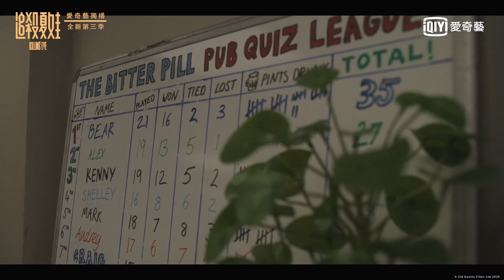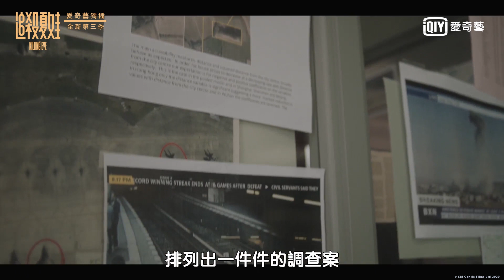《追殺夏娃》第 3 季｜EP2 花絮：良藥苦口秘密新聞組織｜愛奇藝台灣站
全新第三季 4/13

▪ 主演
艾美獎最佳劇情類影集女主角／茱迪 ● 康默（Jodie Comer）
金球獎史上首位亞裔劇情類劇集最佳女主角／吳珊卓（Sandra Oh）
▪ 製作人：莎莉 ●  伍德沃德 ●  秦特爾 (Sally Woodward Gentle)
▪ 編劇：蘇珊 ●  希思科特（Suzanne Heathcote）
▪ 類型：動作、冒險、劇情、犯罪、驚悚

▪ 簡介：該劇根據Luke Jennings的小說系列改篇，《追殺夏娃》主角分別是一個有精神病的刺客Villanel le及在追捕她的Eve（吳珊卓/Sandra Oh飾）。Eve是個生活無聊﹑十分聰明﹑工資等級的英國安全域性人員，後勤的工作無法滿足她當間諜的幻想；至於Villanelle（Jodie Comer飾）是個優雅﹑有才的殺手，她依偎著這暴力工作能帶給她的奢侈生活。這兩個聰明的女人互相對對方著迷，並進行了一場史詩式的貓捉老鼠遊戲。